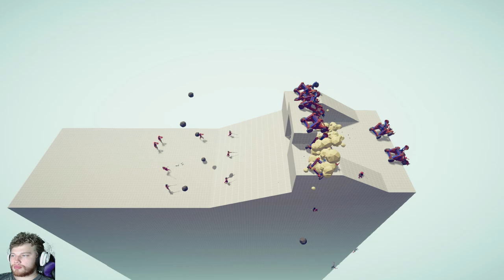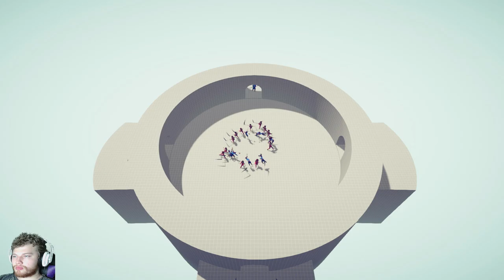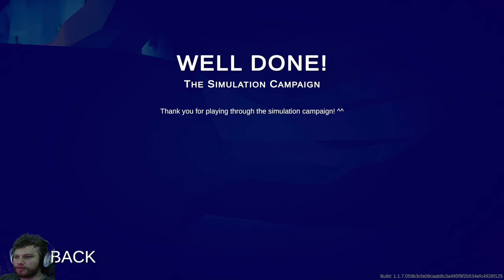The End Of My Command - TABS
All good things must come to an end, and this this was a great one